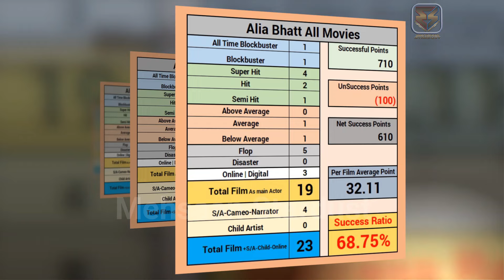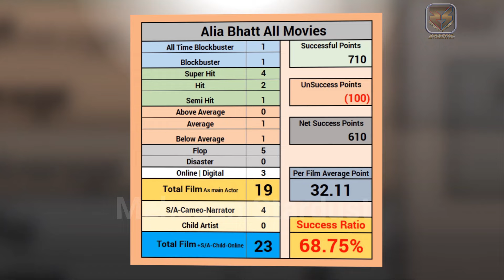Alia bhatt Hits and Flops all Movie List HINDI | Alia bhatt All Films Box-Office Verdict | Jigra.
Alia bhatt Hit and Flop All Movies List | Alia bhatt Hit Flop Movies Box Office Collection | Alia bhatt Hits and Flops All Movie List with Box Office Collection Analysis | Alia bhatt All Movie List.

Other TOP Videos👇
Subhash Ghai Hit and Flop All Movies List | Subhash Ghai Ki Films Names List. Year & verdict wise

Most Handsome Son Of Bollywood Actors | 33 Handsome Son Of Bollywood Actors | You Never Seen Before

Top 20 Bollywood Highest Grossing Movies of All Time | Highest Grossing Movies of All Time in India

Top 8 Best South Indian Robbery Suspense Crime Thriller Movies in Hindi 2024 - You Shouldn't Miss.

►Music
Track: Missing Persons